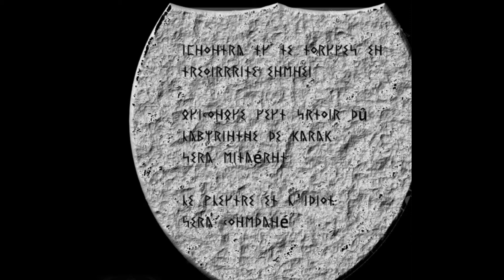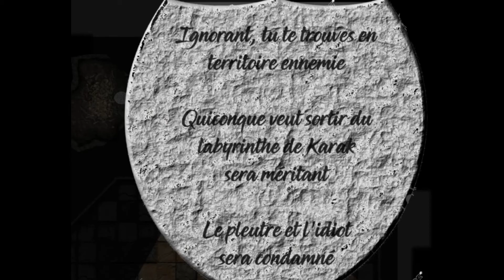[JDR] Oneshot : Enquête à Basseronce Groupe Garçon / Episode 3/4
C'est une nouvelle aventure qui débute, du jeu de rôle partagé avec passion !

Vous ne les voyez pas à l'image, mais on remercie très fort d'avoir participer :
- " Xazrthorion " jouer par Ignes (en Rouge)
- " Brand " jouer par Caine (en Bleu)
- " Wilbur " jouer par Dark (en Vert)
- " Glacial " (Jaune)